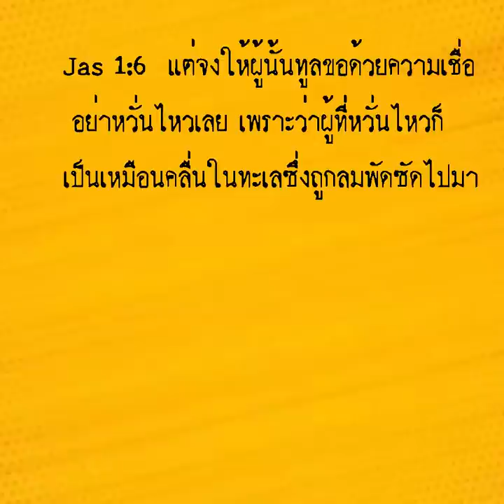คำเทศนา ถ้าโลเลจะไม่ได้รับอะไร [New Wine Bangkok]